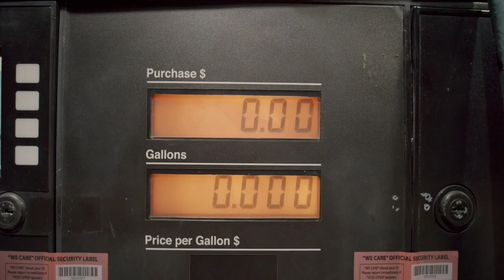Top 6 Reasons To Move To Wichita, KS What you SHOULD consider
Top 6 Reasons To Move To Wichita, KS What you SHOULD consider.  Wichita is a great place that may get overlooked compared to some other places. Tons of people move here but tons of people also leave Wichita, KS. Here are 6 reasons why Wichita may be a great move for you!

In this video we’ll take a look at the Top 6 Reasons  To Move To Wichita, KS, so you can make an informed decision!

We work with clients from all over the world that are relocating here and we ABSOLUTELY LOVE IT!

James McGrew Jr - Kansas Realtor
Era Great American Realty #00241955
licensed agent in the state of Kansas